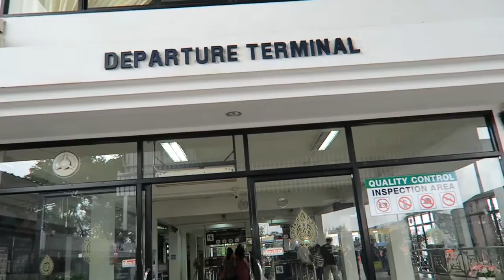BOKSEN, BOTSAUTOS EN BOWLEN S2E005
Ik ben in LAOS! en de eerste dag begint goed met boksen, gokken, botsautos, festival en nacht bowlen!!! Wat is jouw tip in Laos?